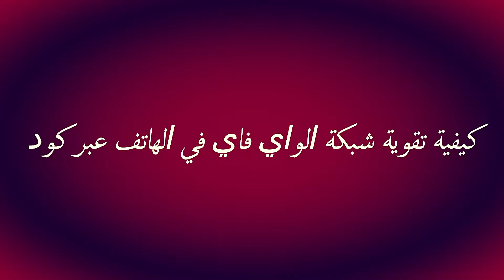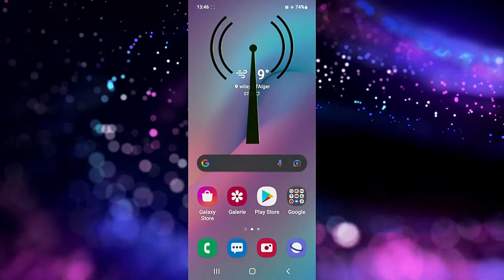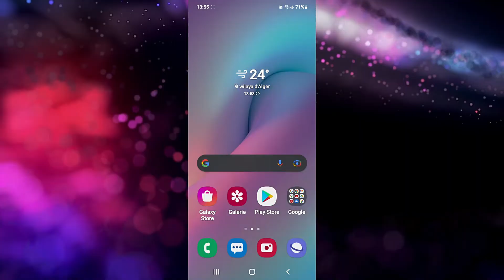كيفية تقوية شبكة الواي فاي في الهاتف عبركود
* Reset and Update the Software with Programming Setting For Router Type ALICE GATE voiP 2 Plus WiFi

Berhoumi Samir
برهومي سمير
ذوق البنة مع سمير